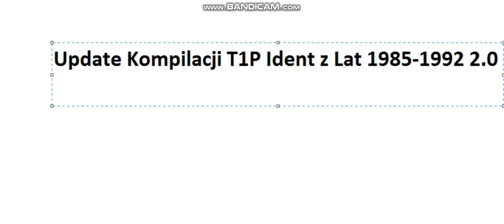Update 2.0 Kompilacji T1P 1985-1992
Materiały uzyte w Kompilacji Pochodzą od Grupy At [czerwoną wersje Zrobił STC Official 2 Materiały Dawno temu z TV